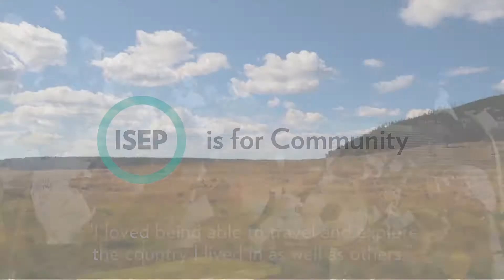ISEP – Opening the Way to Study Abroad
For many, studying abroad is seen as something that might be out of reach. At ISEP, we help you find the best program to meet your needs. With programs in 50+ countries, at more than 320 universities around the world, we are the largest international community for study, intern and volunteer programs. We provide you with personal support, high-quality academic programs in the field of study you need, all within a budget you can afford.

If you are looking to study, intern or volunteer abroad, we can help. Create an account to connect with an ISEP student advisor